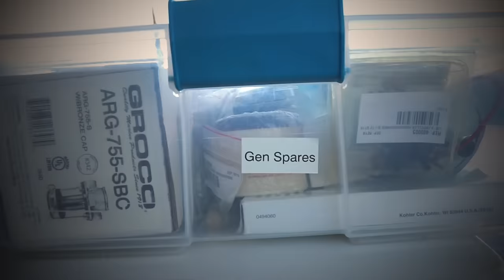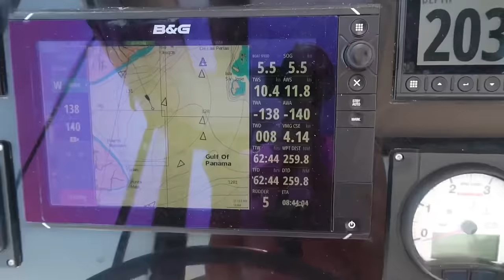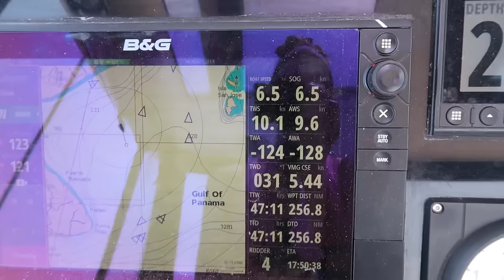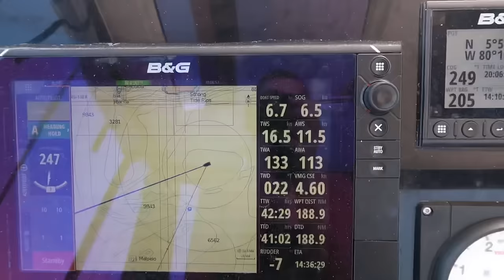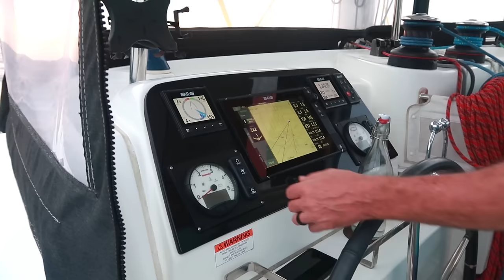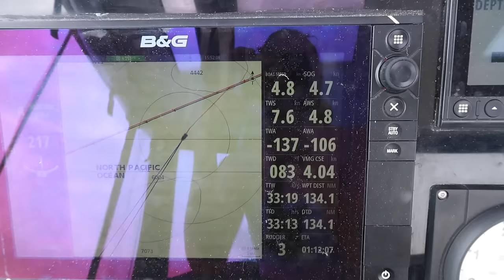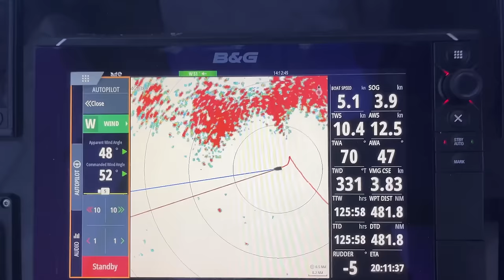Sailing Across the PACIFIC OCEAN⛵️🌊 (Part 1)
Here we go!⛵️ This week, we left the dock in Panama and began our ~3,800 nautical mile sail to French Polynesia. In this video, we show you the last of our projects and our final provisioning haul before we cast off on our biggest adventure yet! 🌊 Join us for the first four days underway as we adjust to life on passage and share some of the beautiful scenery and wildlife we’ve come across…

Holly and Ray have been sailing together since 2020 on their catamaran, Sabado. They have sailed the East Coast of the States, the Bahamas, and now the Caribbean! They love documenting boatlife and their adventures as liveaboard sailors.